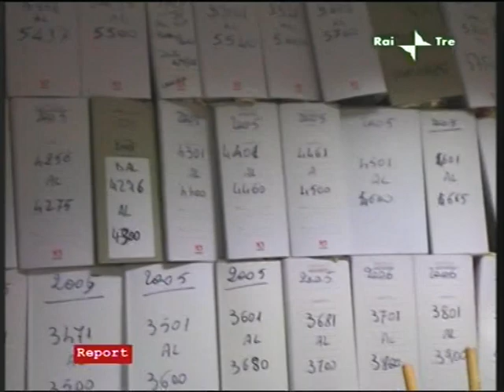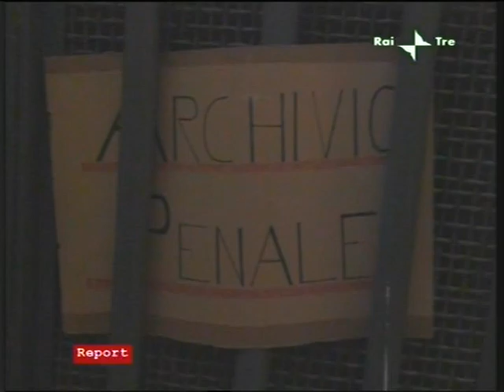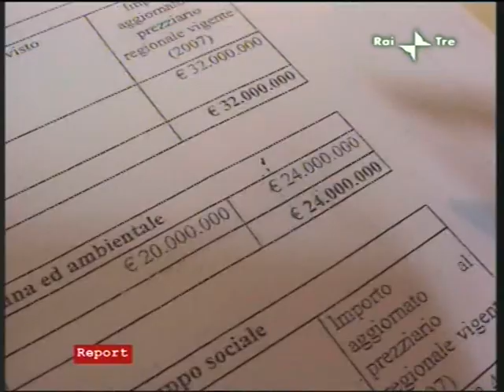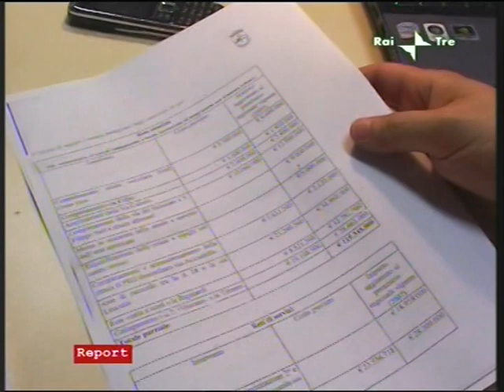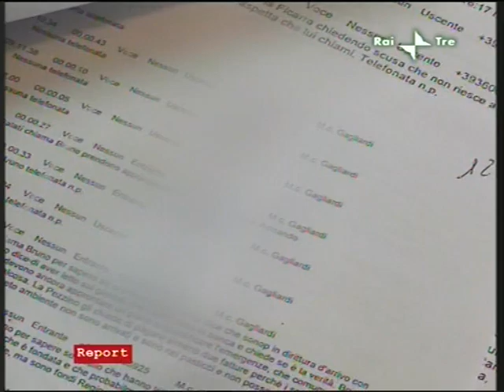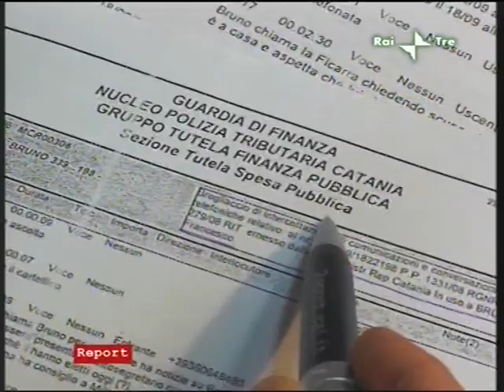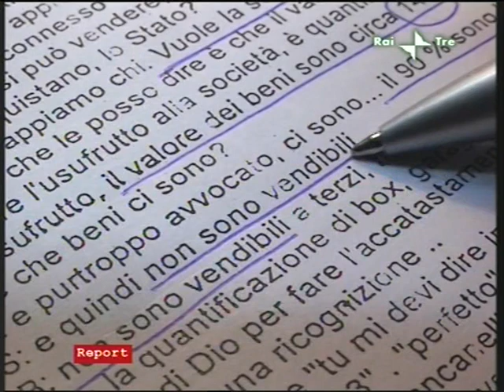Report a Catania un anno dopo (terza parte)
La trasmissione Report (rai3) torna a occuparsi di Catania un anno dopo.